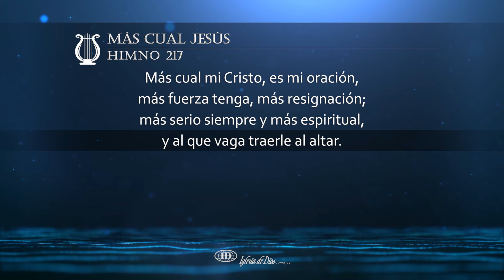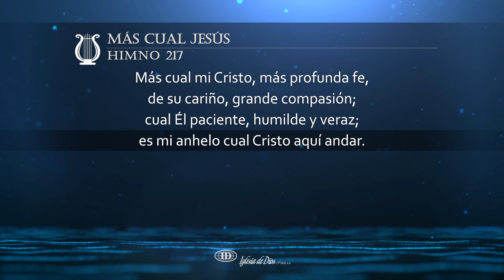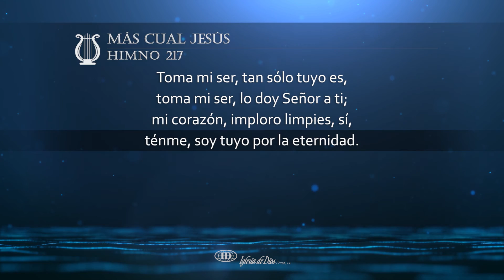Más cual Jesús (H217)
Más cual Jesús (Himno 217)